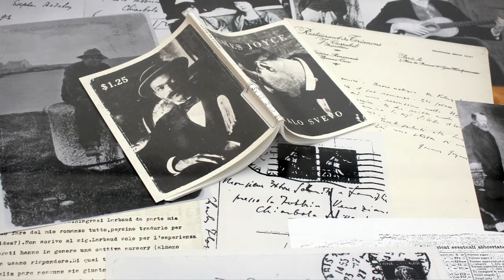Dora Garcia - The inadequate - Mind the System, Find the Gap | Z33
The Inadequate (Archive), 2012, is the archival installation of the performance and archive project "The Inadequate", by Dora García for the Spanish pavilion of the Venice Biennial 2011.
The Inadequate at the Venice Biennial was an extended performance, made up of objects, conversations, monologues, theatre, silences and debate. The protagonists of this multi-faceted, collective performance -- the majority coming from the Italian scene and spanning several generations - are experts in the notion of 'inadequacy'. They represent independent, underground, dissident, unofficial, marginal and exiled stances. The Inadequate's program was put together by Dora García and the "Think Table"  (Marco Baravalle, Barbara Casavecchia, Anna Daneri, Vincenzo de Bellis, Eva Fabbris, Stefano Graziani, Cesare Pietroiusti, Bruna Roccasalva). Totalling more than eighty performers, this extended performance evolved day by day all through the six months of the Biennale, transforming the archive along with each new presentation.